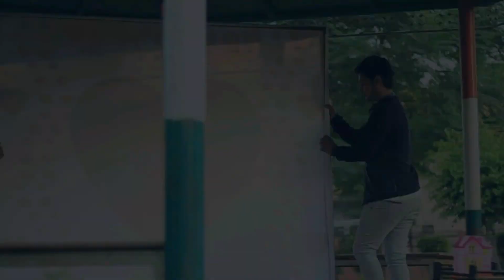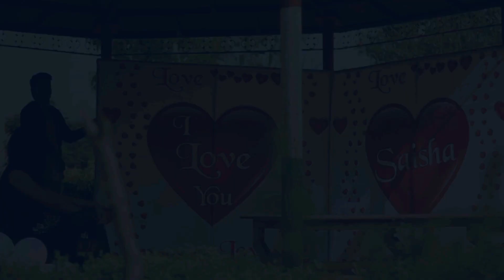KHAAB | AKHIL | BHARAT MADAAN | SHORT MOVIE | LOVE STORY | NEW PUNJABI SONG | LATEST | 2016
BHARAT MADAAN
SIMRAN CHOPRA
NEHA CHOPRA
PALLAVI NARANG
ADITYA DUA
ANKUSH KATHIRIA
ROBIN BHATIA